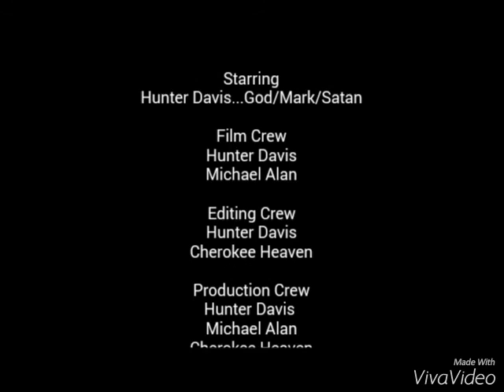Revelation Drug Warfare